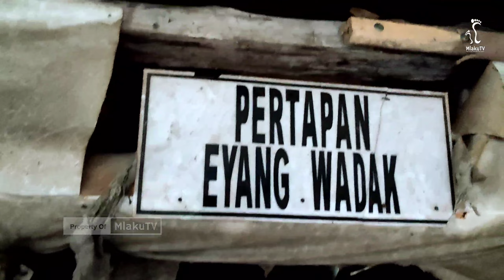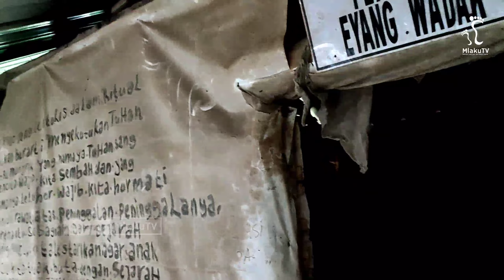KETURUNAN MAJAPAHIT ASLI!! EYANG WADAK YANG ADA DI GUNUNG WELIRANG